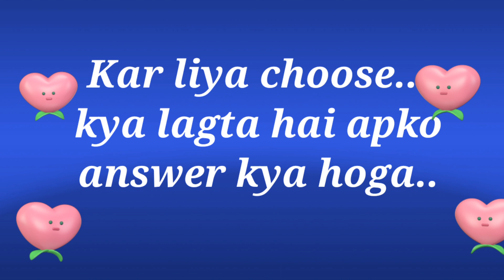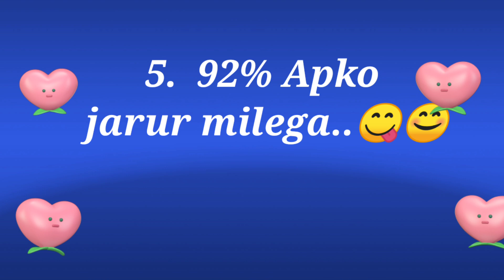100% Apko milega